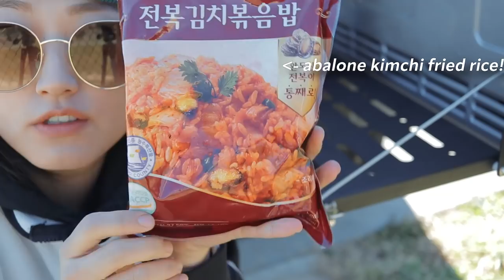WHAT WE ATE THIS WEEKEND ( in our car )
Featured products -
Kovea Triple Stainless Cookware (L)-

CAMPING GEARS:
(starred ones are one of our favorites!)

Barebone Lantern
foldable saw
⭐ Duraheat Kerosene space heater
⭐ Wood Stove
⭐ Snow Peak Dome Tent M
⭐ Hanging Light (used inside tent)
Bessport Mummy Sleeping Bag
Hot water Bag
Portable Stainless steel grill/firepit
Scepter Water Jug
Large Dog sleeping cot
Compact Mini Folding Table
Trangia Mess Tin
Solar Charger Power Bank
Stanley Camp Pour
Stanley Kettle w. 2 cups
Collapsible Plastic Storage Box
Outdoor Tableware Storage Bag
⭐ Yakime Hot Sandwich Maker
Folding Wood Table
Dog Ramp
camp pot for cooking - GSI Outdoors Halulite Microdualist II Cookset
Bucket Hat - CRYSTAL LAKE HIGH-PILE FLEECE BUCKET HAT

Jeep Wrangler Gears:
⭐ Trunk Isolation Net
Suction Camera Mount
Front & Rear Fenders
Front & Rear Inner Fenders
Tailgate Table
Black Roll Bar Storage Bag
Car Passenger Grab Handle Storage Box